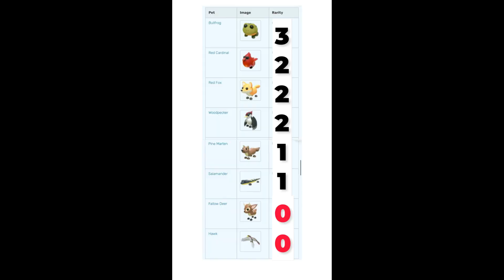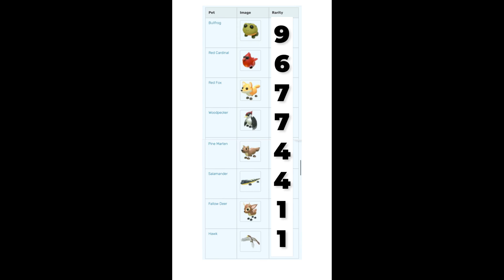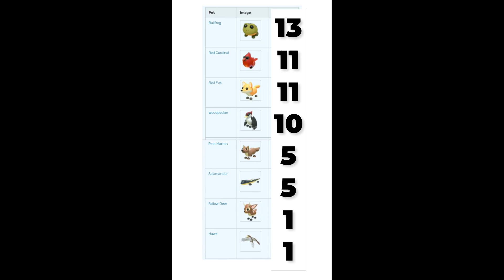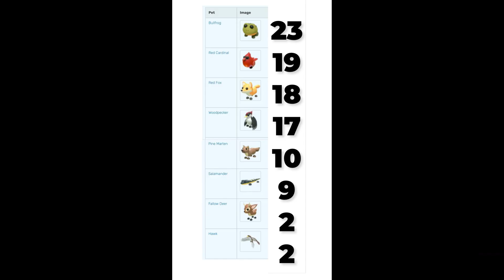Hatching 100 Woodland Eggs Adopt Me Roblox 2023 + Give Away!